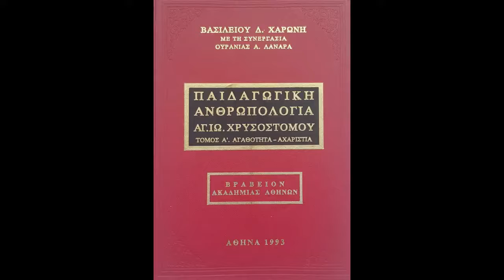57 - Παιδαγωγική Ανθρωπολογία Χρυσοστόμου. Ανθρώπινη φύση. Άνθρωπος. Ασημαντότητα και μεγαλείο της.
57 - ΠΑΙΔΑΓΩΓΙΚΗ ΑΝΘΡΩΠΟΛΟΓΙΑ ΑΓΙΟΥ ΙΩΑΝΝΗ ΧΡΥΣΟΣΤΟΜΟΥ. Τόμος Α'

(Περιεχόμενο εκπομπής: Ανθρώπινη φύση. Άνθρωπος)

Ανθρώπινη φύση
Ιδιότητες. Ασημαντότητα και μεγαλείο της. Την έκαμε αυτάρκη ο Θεός. Είναι φθαρτή. Είναι ασταθής, ευμετάβλητη και ασθενής. Είναι πολύ επιρρεπής στο κακό. Με τη στέρηση των αγαθών παιδαγωγούμαστε. Μπορεί να διορθωθεί. Η συμπεριφορά μας να είναι άξια προς αυτή. Άλλοι άνθρωποι γεννιούνται και άλλοι γίνονται αυτοί που είναι.

Άνθρωπος
Τι είναι Άνθρωπος. Δύσκολο το ερώτημα: Τί είναι άνθρωπος; Μπορεί να γίνει θηρίο, άγγελος ή και Θεός κατά χάριν. Του ανατέθηκε η επιστασία της κτίσεως. Είναι εικόνα του Θεού. Η προαίρεση είναι σημαντικότερη από το σώμα του ανθρώπου. Η ελευθερία είναι προνόμιο μόνο του ανθρώπου. Η έννοια του "κατ' εικόνα". Περισπούδαστο ζώο και ο δούλος και η πόρνη. Είναι δισύνθετος (ψυχή και σώμα). Είναι έξοχο δημιούργημα και αποτελείται από ψυχή και σώμα. Άνθρωπος είναι όποιος διατηρεί το "αρχέγονον κάλλος". Που τον κατάντησε η αμαρτία.

Βιβλίο: ΒΑΣΙΛΕΙΟΥ Δ. ΧΑΡΩΝΗ. Με τη συνεργασία ΟΥΡΑΝΙΑΣ Α. ΛΑΝΑΡΑ. ΠΑΙΔΑΓΩΓΙΚΗ ΑΝΘΡΩΠΟΛΟΓΙΑ ΑΓΙΟΥ ΙΩΑΝΝΗ ΧΡΥΣΟΣΤΟΜΟΥ. ΤΟΜΟΣ Α'. ΑΓΑΘΟΤΗΤΑ - ΑΧΑΡΙΣΤΙΑ. ΒΡΑΒΕΙΟΝ ΑΚΑΔΗΜΙΑΣ ΑΘΗΝΩΝ. ΑΘΗΝΑ 1993. Εκδοτικός Οίκος Ελευθερίου Μερετάκη "Το Βυζάντιον".

Η παραγωγή και η εκφώνηση έγινε από τον Παρασκευά Λεκέα για το ραδιοφωνικό σταθμό "Το Φώς" της Ιεράς Αρχιεπισκοπής Κρήτης, 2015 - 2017